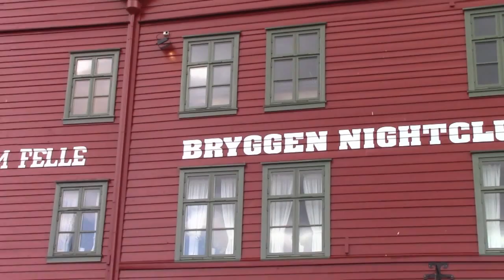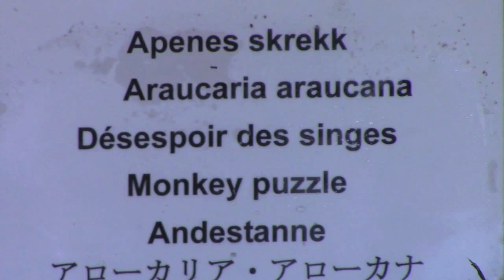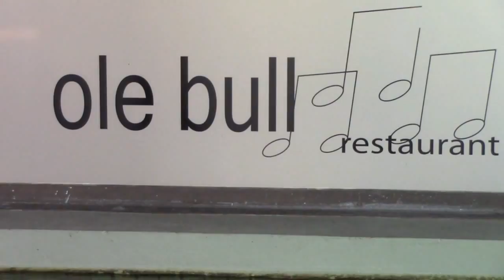The Thompsons at Bergen, July 2015